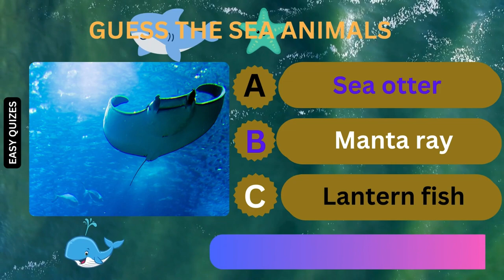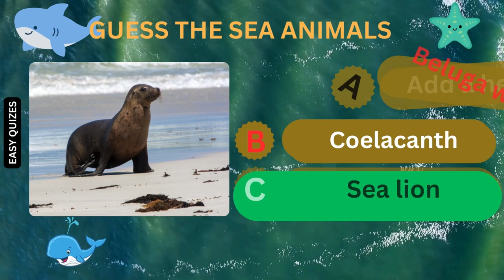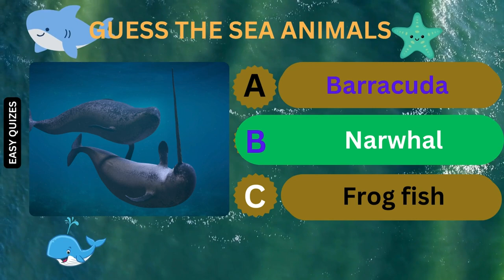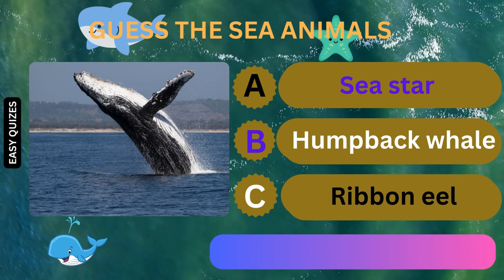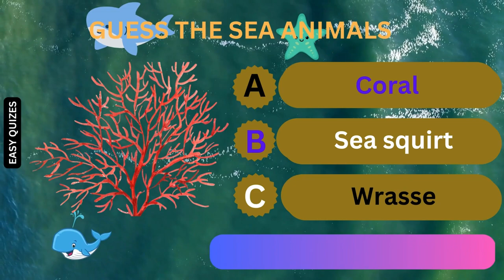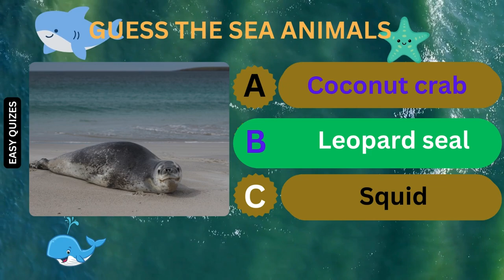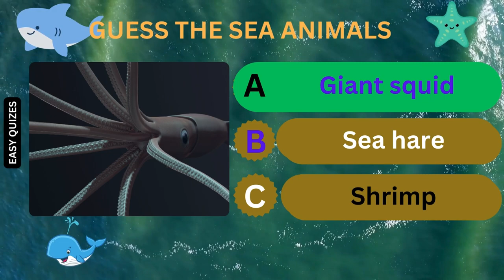CAN YOU GUESS THE SEA ANIMAL IN 10 SECONDS! Guess Under Sea Animals!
Guess the 52 Fruits name! Easy! Medium! Hard and Impossible! levels

Guess the sea Animals
Guess Sea animal
Sea animal

Welcome to EasyQuizes.